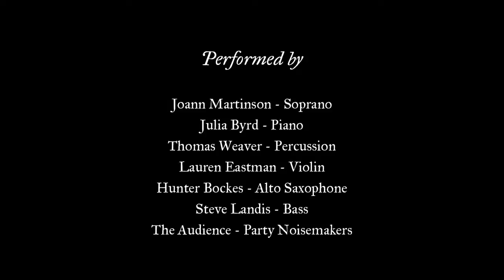Doctor Milliner's Marvellous Musical Flying Machine (Pazdziora) - Premiere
"Doctor Milliner's Marvellous Musical Flying Machine, being a Contraption of Rhymes and Games for a Jollification of Sad Musicians."

A song cycle in seven movements for Soprano + Chamber Ensemble.

1. Doctor Milliner - 0:20
2. Danny-o - 2:55
3. Poor Robin - 5:03
4. Boneman - 7:31
5. Sally Maiden - 8:49
6. Cromarty Cross - 13:26
7. Pan Pan - 15:43

Texts by John Patrick Pazdziora

Premiered October 23, 2012 at the University of North Carolina at Greensboro (UNCG) School of Music, Theatre, and Dance, Recital Hall.

Joann Martinson, Soprano
Julia Byrd, Piano
Lauren Eastman, Violin
Hunter Bockes, Alto Saxophone
Steve Landis, Double Bass
Thomas Weaver, Percussion
The Audience, Party Noisemakers
Eric Pazdziora, Conductor